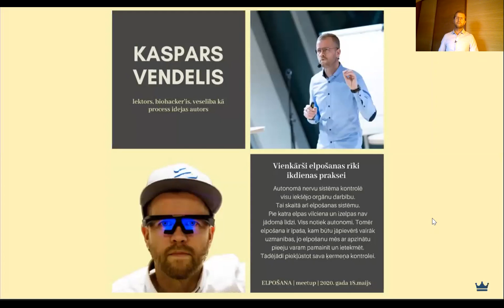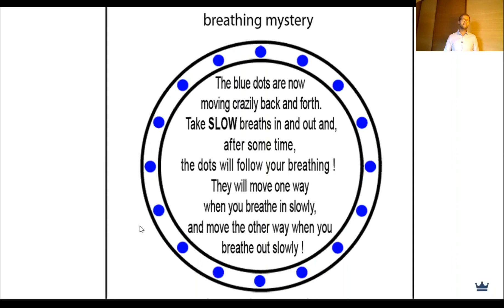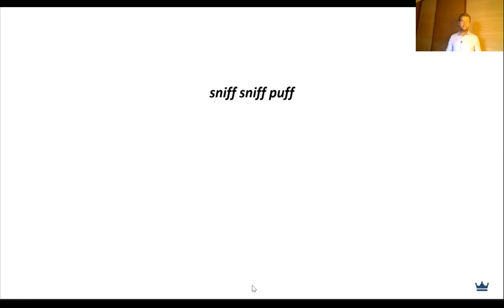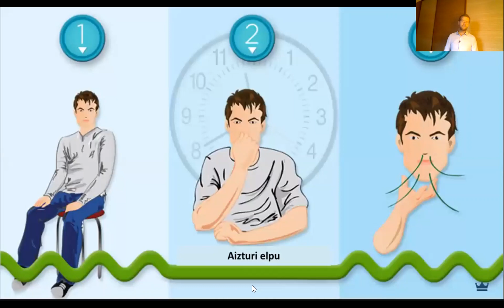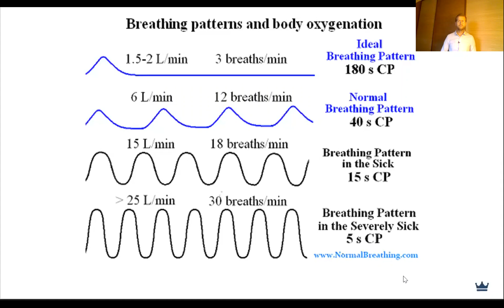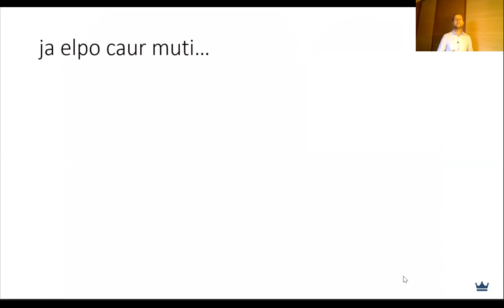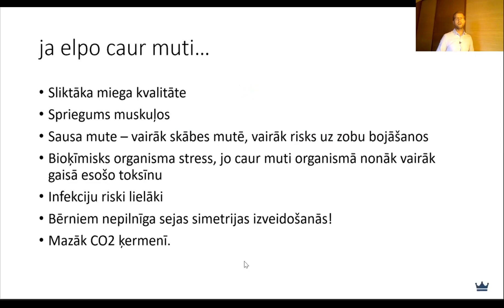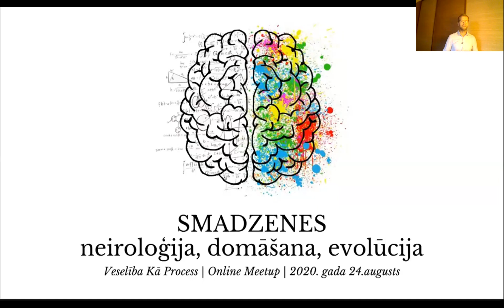Kaspars Vendelis - praktiskie elpošanas rīki ikdienai - veselība kā process